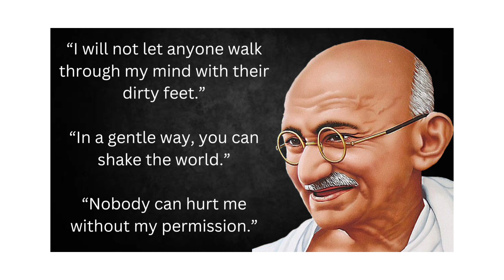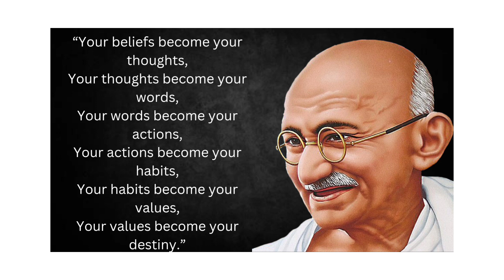Mahatma Gandhi's Quotes Which Are Better To Be Known When Young To Not Regret In Old Age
Mahatma Gandhi Quotes In English l Mahatma Gandhi Quotes

Mohandas Karamchand Gandhi was an Indian lawyer, anti-colonial nationalist and political ethicist who employed nonviolent resistance to lead the successful campaign for India's independence from British rule, and to later inspire movements for civil rights and freedom across the world.

This video is quotes from Mahatma Gandhi. This quotes compilation is made of his best quotes and we hope that these life quotes can make you think about many things in your life. Mahatma Gandhi quotes are definitely worth your time. Don't forget to take screenshots of the quotes you like to put together your collection of inspirational quotes. Few more quotes are coming. So, please watch all the videos with quotes.

I hope you enjoyed Mahatma Gandhi quotes and our video with quotes Mohandas Karamchand Gandhi quotes. A lot of time and effort was invested in it.